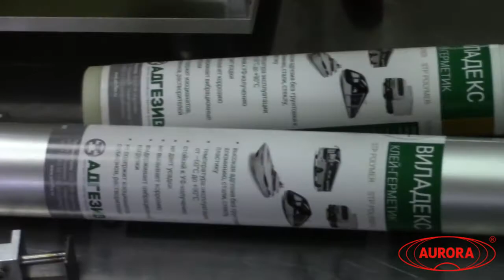Нанесение этикетки на тару с помощью АЭ-2М.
В данном видео показано нанесение этикетки с помощью полуавтоматического этикетировщика на большую тару АЭ-2 Плюс.

Описание:

Полуавтоматический этикетировщик АЭ-2М предназначен для нанесения самоклеящихся этикеток на флаконы цилиндрической или конической формы и печати даты на этикетке методом горячего тиснения (hot stamp). Данный полуавтоматический этикетировщик может работать с различными типами этикеток, в том числе и с прозрачными (в этом случае устанавливается ультразвуковой датчик). Аппарат может применяться на химических, пищевых, фармацевтических предприятиях, отвечает всем необходимым требованиям GMP.

С более подробным описанием данного оборудования Вы можете ознакомиться на нашем сайте по ссылке

Характеристики:

Мощность: до 0.05 кВт;
Вес: 25 кг;
Габариты, мм (Д х Ш х В): 640 х 350 х 460;
Производительность: до 2000 шт/ч;
Скорость подачи этикетки: 3-15 м/мин;
Направление подачи этикетки: слева направо, справа налево;
Напряжение: 220;
Длина этикетки: 10 - 230 мм;
Ширина этикетки: 10 - 150 мм;
Тип наклеиваемой этикетки: самоклеящаяся этикетка;
Тип тары: Стеклянная тара, Пластиковая тара;